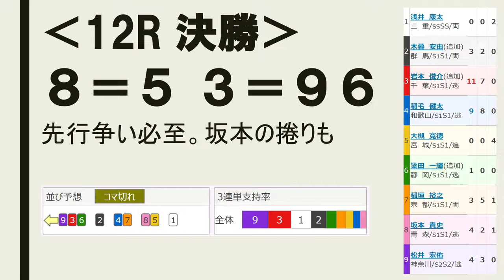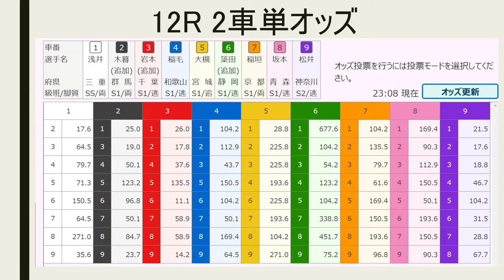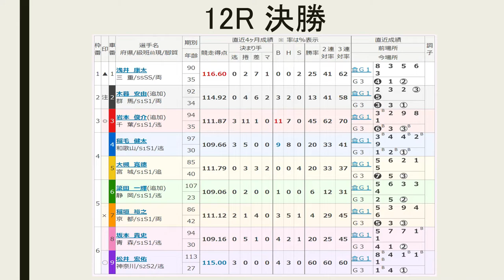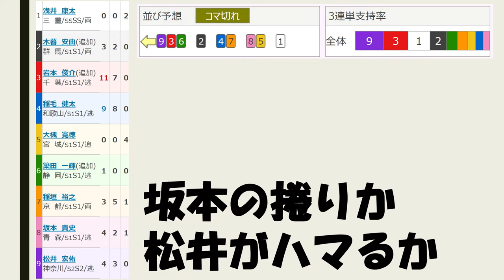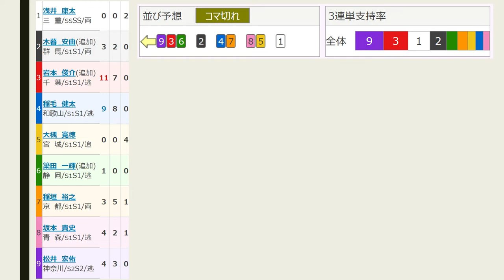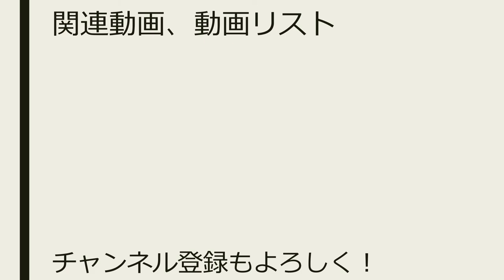【G3 競輪 別府記念 】最終日 12R 決勝【競輪予想 ：Keirin 2019.12.03】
１2レース　Ｓ級決勝
(1)浅井康太　三重90期
(2)木暮安由　群馬92期
(3)岩本俊介　千葉94期
(4)稲毛健太　和歌山97期
(5)大槻寛徳　宮城85期
(6)簗田一輝　静岡107期
(7)稲垣裕之　京都86期
(8)坂本貴史　青森94期
(9)松井宏佑　神奈川113期

（1）浅井
（2）木暮
（9）松井－（3）岩本－（6）簗田
（4）稲毛－（7）稲垣
（8）坂本－（5）大槻